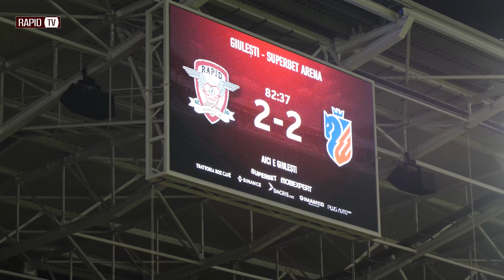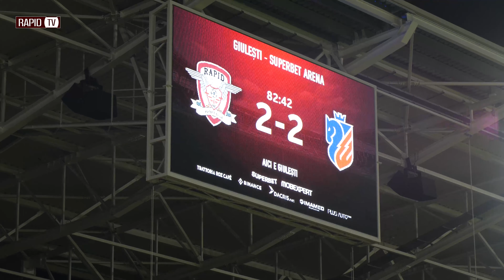RAPID - FC Botosani | Et. 3